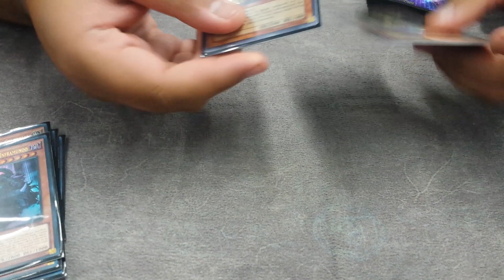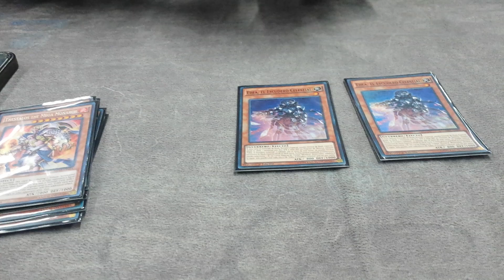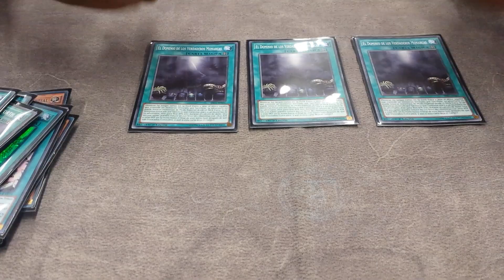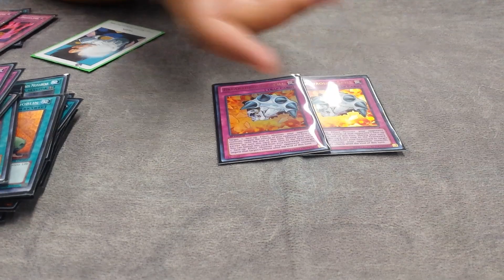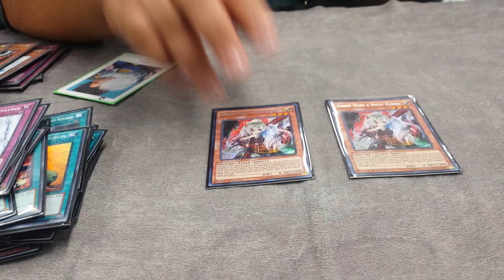Ed Acepcion's Top 16 YCS Las Vegas Monarch Deck Profile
Ed profiles his top 16 monarch deck from YCS Las Vegas!

League of Legends: Comicfreak4life

Skype: Comicfreak4life